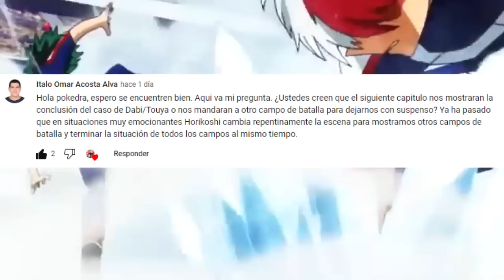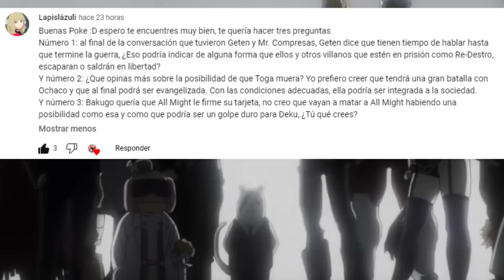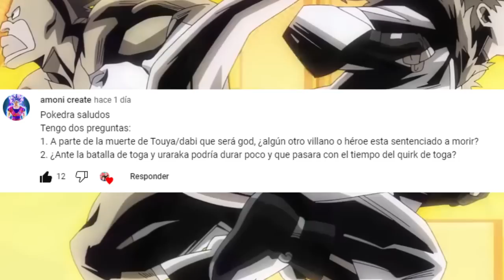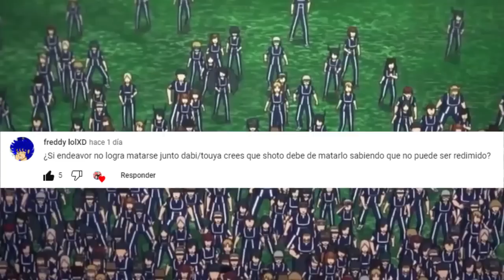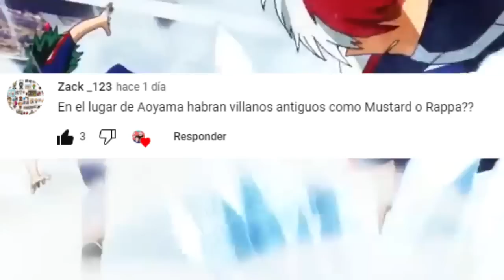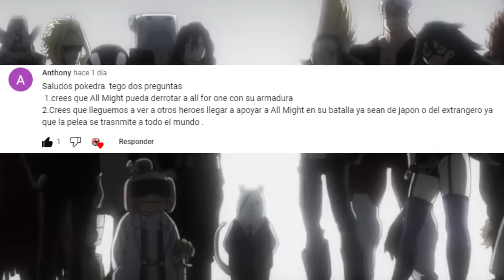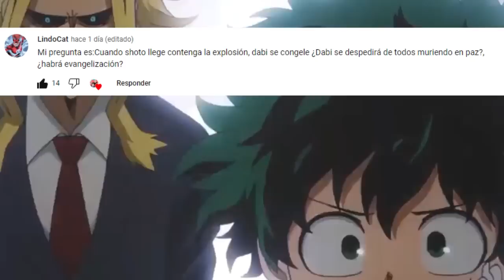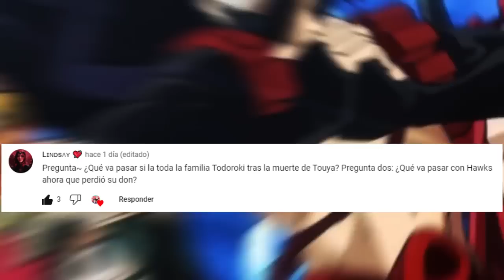DEKU sera Reconocido a NIVEL MUNDIAL ??🌎🤯 ALL MIGHT Tendrá REFUERZOS ?? Boku no Hero Academia PYR 5